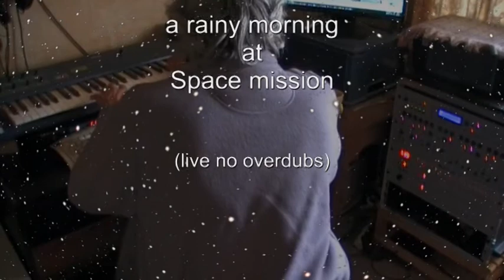Phrozenlight - a rainy morning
What to do when it is raining ;)
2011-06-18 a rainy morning